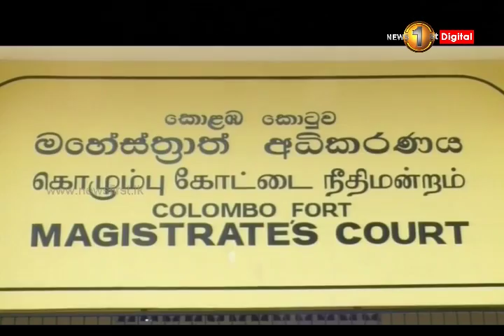රවීන්ද්‍ර විජේගුණරත්නට එරෙහිව දීර්ඝ විමර්ශනයක් සිදු කරන බව CIDය අධිකරණයට දැනුම් දෙයි